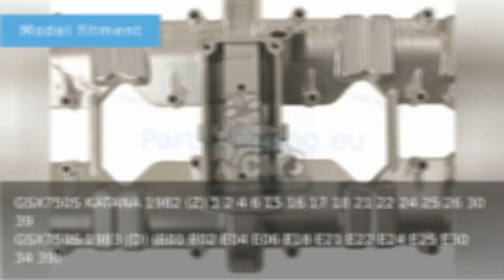11171-45402 cover,cylinder head Suzuki GSX750S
Product showcase for Suzuki cover,cylinder head - 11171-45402
Suitable for:
GSX750S KATANA 1982 (Z) 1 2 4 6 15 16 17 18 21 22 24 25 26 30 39
GSX750S 1983 (D) (E01 E02 E04 E06 E18 E21 E22 E24 E25 E30 34 39)